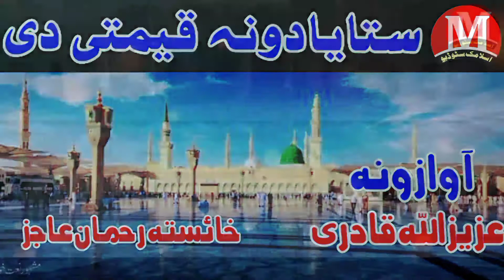Pashto New Naat 2022 I Sta Yadona Qimati Dee l Khaista Rehman by M Islamic Studio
Pashto New Naat 2022 l Sta Yadona Qimati Dee I Khaista Rehman by M Islamic Studio
This is our original content which recorded in the M Islamic Studio and no one is allowed to re upload our videos or audios otherwise strict action will be taken against the up loader as per youtube copy write policy and term of services.